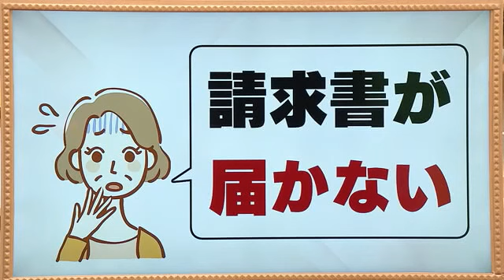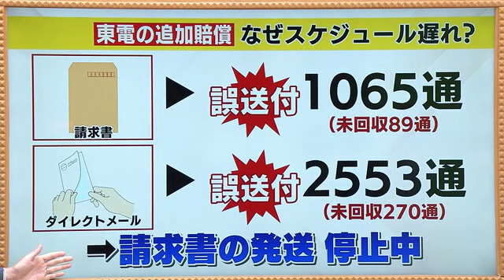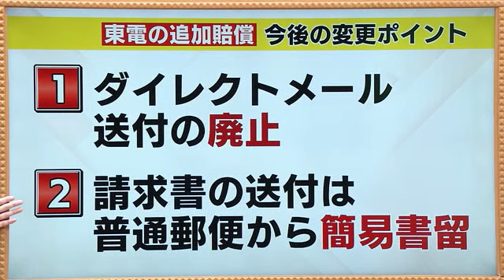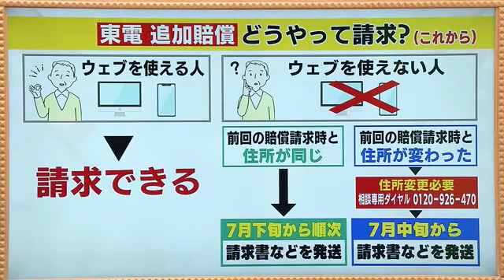《東京電力・追加賠償》誤送付で2カ月遅れ 紙面で請求する人は7月下旬から順次書類が届く (23/06/26 18:52)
東京電力が行う、原発事故による追加賠償。追加で支払われる賠償金は、2011年3月11日時点で福島市や郡山市などで暮らしていた人にはそれぞれ8万円など、対象は約148万人。2023年4月に請求手続きが始まってから2カ月以上が経過した。しかし、賠償スケジュールが当初の予定より2カ月ほど遅れているという。

‹支払い完了は全体の3.2％›
対象者・約148万人のうち、請求の受付は約26万6000人で全体の約18％。支払いが完了しているのは、約4万8000人と全体の3.2％に留まっている。

‹誤送付で発送停止に›
東京電力から送付される請求書1065通・ダイレクトメール2553通を、誤った住所に送ってしまい、東京電力は請求書の発送を停止している。名前や口座番号といった個人情報も書かれている請求書は89通、ダイレクトメールは270通でまだ回収できていない。

‹今後の変更ポイント›
１）ダイレクトメール送付の廃止
２）請求書の送付は普通郵便から簡易書留に変更

これまでは、インターネット・ウェブを使える人は、ネット上で請求でき、使えない人は【5月下旬から追加賠償を知らせるダイレクトメールが届き、6月から請求書などが届く】というスケジュールだった。
しかし、これからは、先ほどの「誤送付」を踏まえて、ダイレクトメールを廃止し、簡易書留で請求書を皆さんのお住まいの住所に送ることにした。

‹まとめると…›
【ネット上で手続き可能な方】・・・これまで同様。今からでも請求可能。
【紙面の請求書を希望する方】・・・前回の賠償請求時と住所が同じ場合は、7月下旬から順次、東電から請求書などが発送される。
一方、前回の賠償請求時と住所が変わった方は、住所変更が必要ですので、相談専用ダイヤル0120－926－470に電話をし住所変更を。7月中旬から請求書などが発送される。

改めて追加賠償の対象は、事故当時福島市や郡山市などで暮らしていた人に一人8万円の追加賠償。避難区域に住んでいた方などは、より多くの金額が支払われる。
２ヵ月ほどの遅れとなるが、個人情報も含まれているので、東京電力には確実・安全を徹底してほしい。